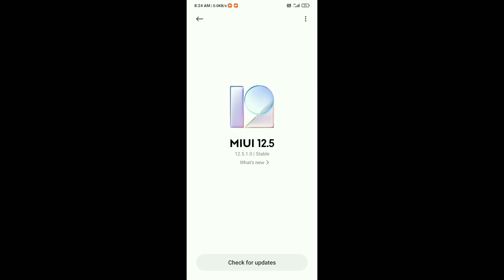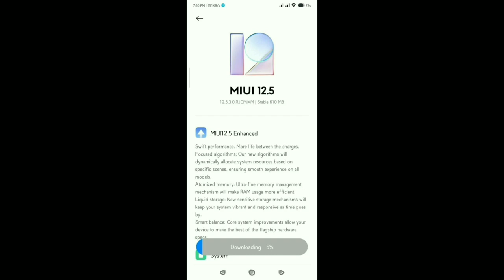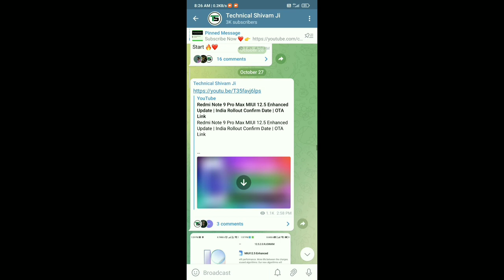Redmi 8 & Redmi 8a Dual MIUI 12.5.3.0 Enhanced Update India Rollout Confirm Date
Hello friends eash video me hamne apko bataya hu ki Redmi 8 & Redmi 8a Dual device ke liye India me MIUI 12.5.3.0 enhanced update kab tak aayega uashke bare me bataya hu puri jankari dya hu agar aap ko koi bhi problem hai to jarur comment kare